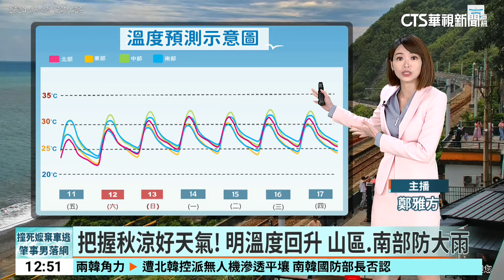把握秋涼好天氣！ 明溫度回升 山區.南部防大雨｜華視生活氣象｜華視新聞 20241012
周末假日出門玩，來看看天氣如何，先帶大家到台東的多良車站，好多遊客都來了，因為這幾天的天氣真的很舒服，從溫度上來看，受東北季風影響，迎風面雲量較多，各地大多是多雲到晴，低溫落在22度左右，最高則可能在中南部會突破30度。而這樣舒爽的天氣，大家要把握，明天開始會逐漸轉為東風，西部地區位在背風下沉區，所以溫度明顯上升，從趨勢圖來看，線條緩慢上升，高溫都在30度以上。那會不會下雨呢，這個周末北部、東部會有零星雨量，但特別要提醒山區和南部，可能有大雨出現，所以要出遊的觀眾朋友一定要注意囉。